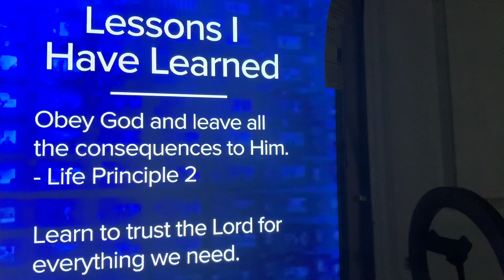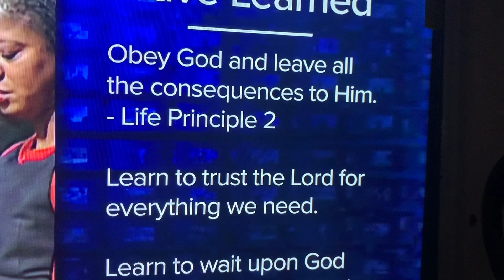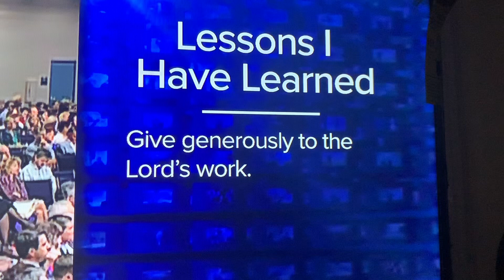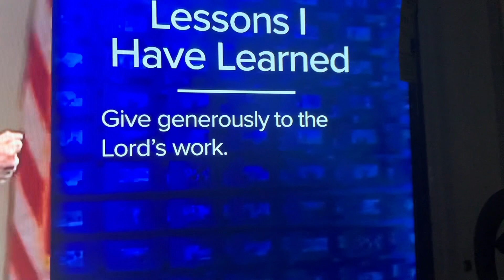Sunday Service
Welcome back to Connie’s World 🌍💙 Tuning into Sunday service.